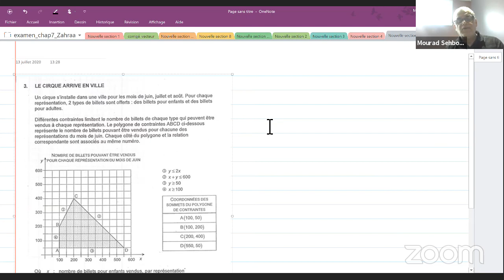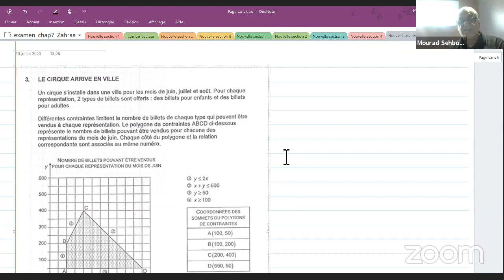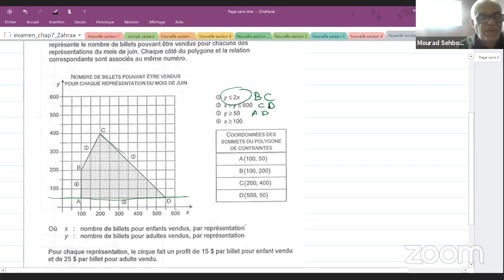maths 5SN, 5TS 13h-16h30